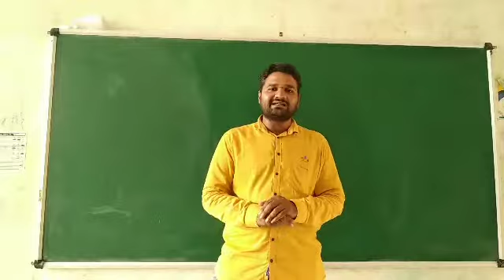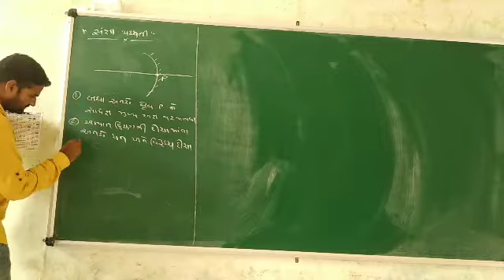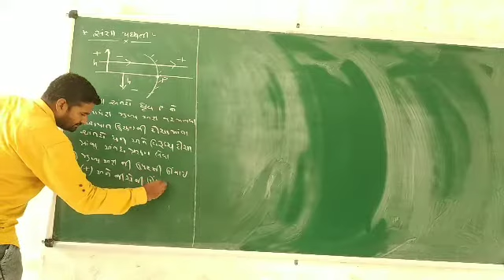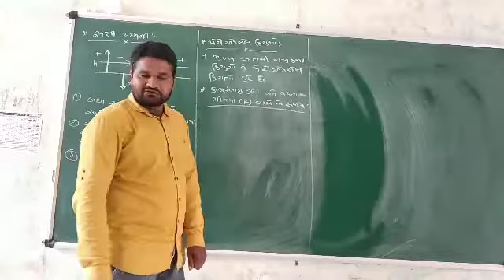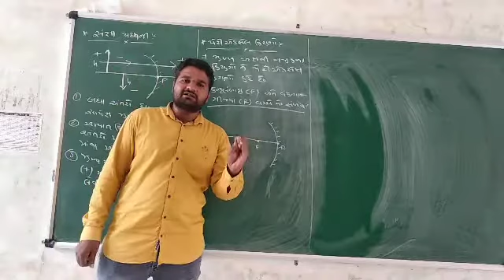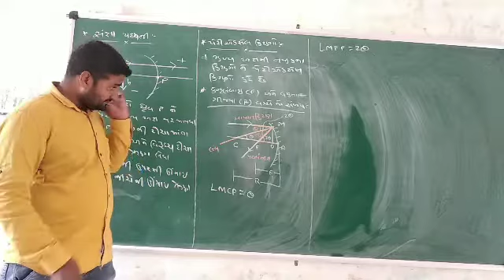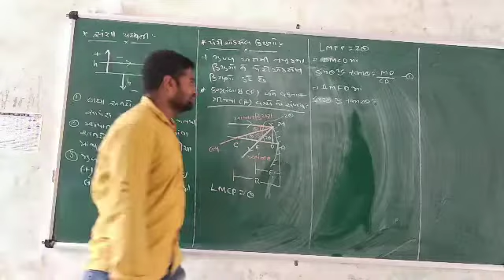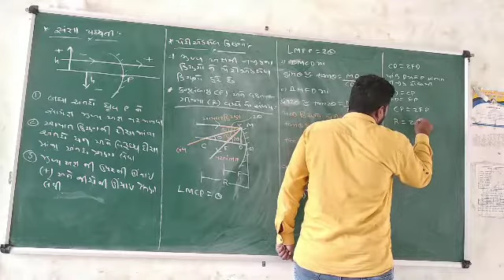STD12_SCI_PHYSICS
ધોરણ:૧૨_સાયન્સ_ભૌતિક વિજ્ઞાન